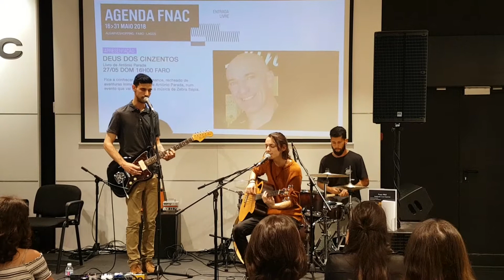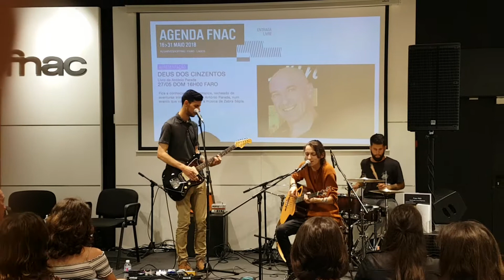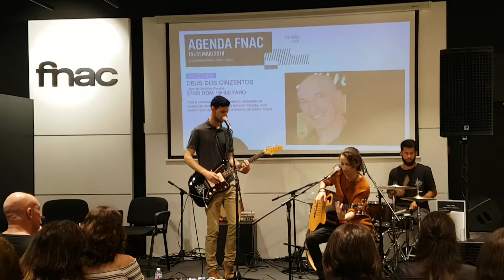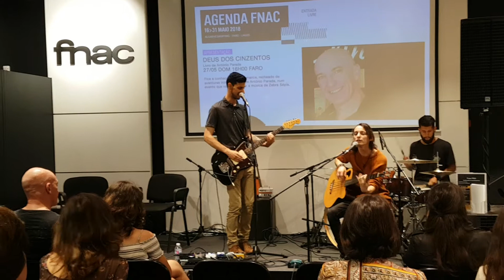Zebra Sépia - "Great light" @ Fnac Forum Algarve - Faro, Algarve, Portugal - 27 Maio 2018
Faixa musical pertencente ao mini concerto em formato acústico, enquadrado no lançamento do 3º livro (O Deus dos Cinzentos) do autor António Parada.

Facebook Fan's Group:
Google:
Google Play:

Video - Zezinha Viegas.
Captação Audio - Zezinha Viegas
Mixagem e Masterização Audio - João Gonçalves
Figurantes - Zebra Sépia

NOTA 1: Não tenho os direitos sobre esta música.
NOTA 2: Esta publicação visa apenas a sua divulgação.
NOTA 3: Caso haja alguma incompatibilidade agradeço que me contactem e o vídeo será retirado.
NOTE 1: I do not have the rights to this song.
NOTE 2: This publication relates only to its disclosure.